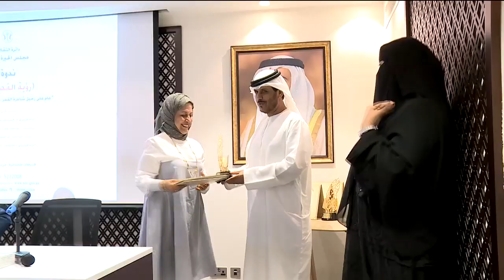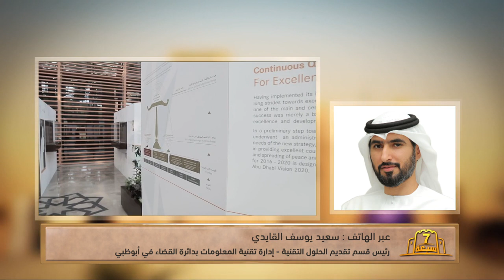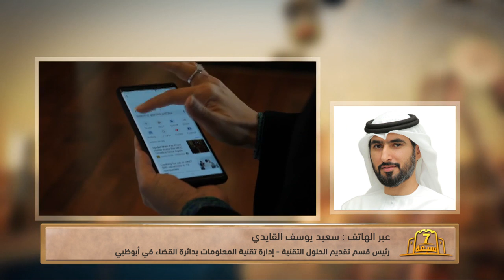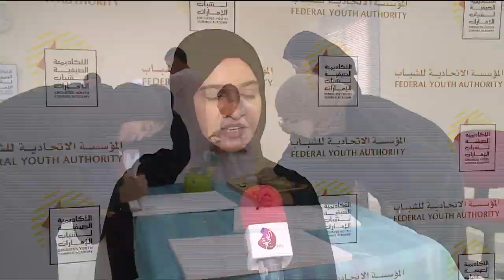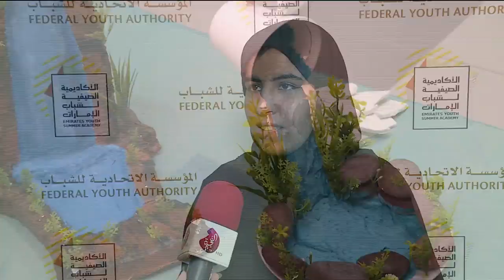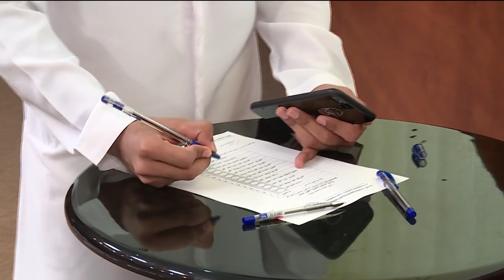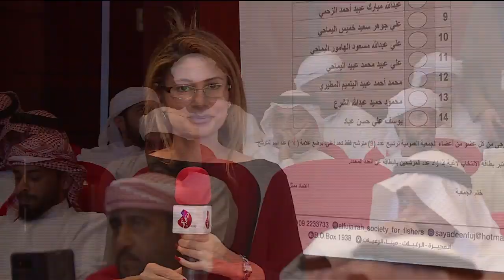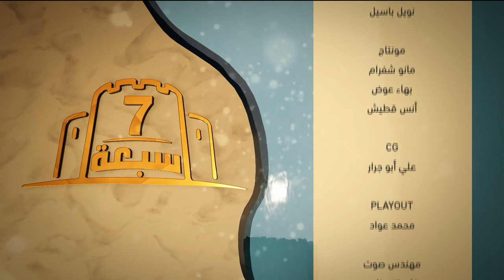برنامج سبعة على سبعة حلقة 505 تاريخ 29-07-2019 - تلفزيون الفجيرة